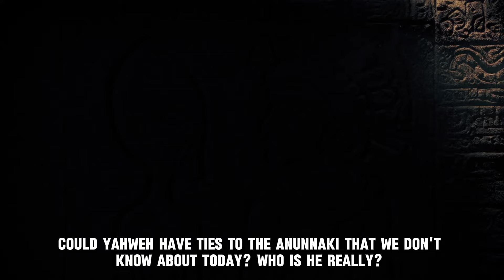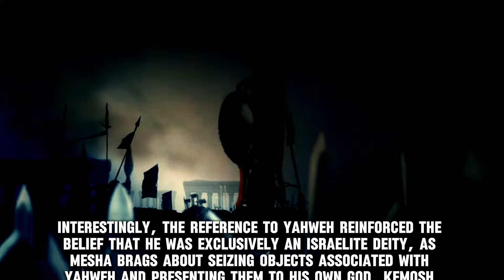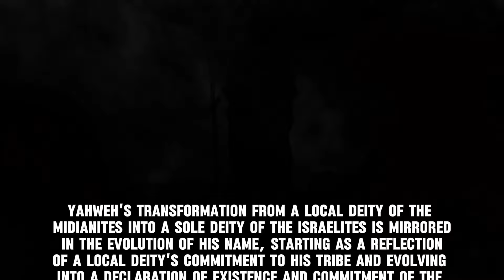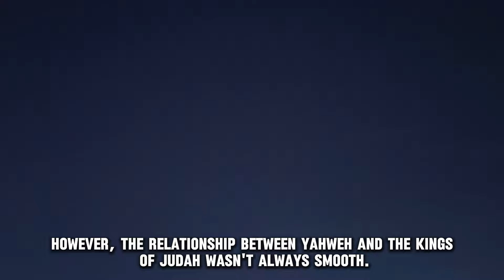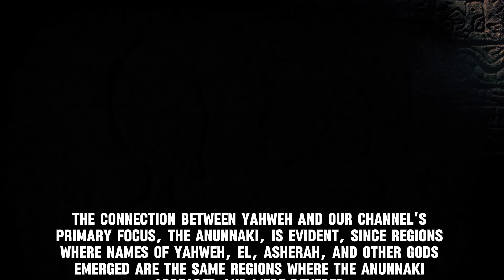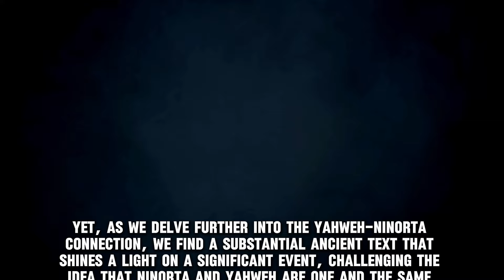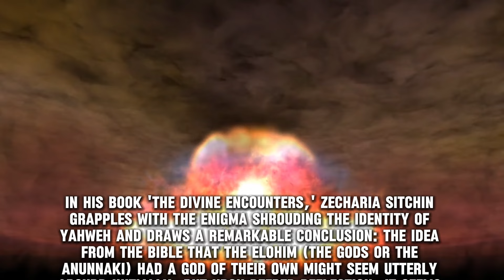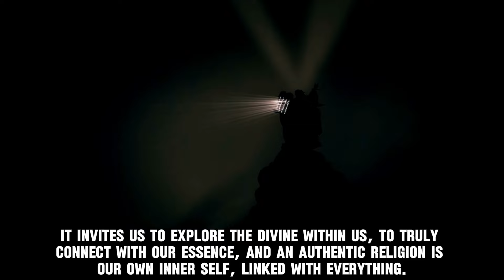True Origin of Yahweh: From Anunnaki to the God of the Bible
In the vast collection of gods and supernatural beings in human beliefs, the name 'Yahweh', the god of the Bible, stands out and has been remembered for many centuries. Why is this name so influential and deep? Could Yahweh have ties to the Anunnaki that we don't know about?

Today, we're stepping into the maze of the past, trying to understand the mystery surrounding one of the most powerful figures in the history of human religion - Yahweh. But who is he really? Is he an all-powerful god that is worshipped by religions that come from Abraham? And if not, who or what could Yahweh really be?

The holy books of Abraham's followers tell us about a god who seems to run a grand show in the cosmos. This god creates the universe, stars, animals, plants, people, and everything we know. This all-powerful Maker often goes by the name Yahweh in these texts. This name isn't just a tag, it's like a door that lets us see how people's ideas of god have changed over time. It represents our never-ending quest to understand the universe and our place in it. The name Yahweh has had a big effect on our shared history, shaping societies, influencing customs, and guiding the story of humanity.

Looking closely at Yahweh is more than just studying. It's like going on a trip into the heart of our culture, trying to understand our shared past. But what does this mean for our understanding of divinity? What mysteries might we uncover about our origins?

This trip takes us back to where civilization first started, in the ancient Near East. Could this be where the name Yahweh first emerged? Here, we start to dig into a fascinating and complex story.

Interestingly, this trip to the Near East brings us face-to-face with the Anunnaki, who were gods in ancient Mesopotamian myths. And as you might know, not only. These gods played a big role in stories about the world's creation and were worshipped by the Sumerians, Akkadians, Assyrians, and Babylonians. But could there be a link between these ancient gods and Yahweh? Is it possible that Yahweh grew out of, or even came from, these Anunnaki?

Finding these answers lets us uncover a hidden layer of ancient stories, changing how we understand the beginning of humans. There's an even older story hidden in the Genesis text that has been kept out of public view for hundreds of years because of translation mistakes and the rules of the Church. But what is this ancient tale trying to tell us? By the end of this journey, we hope to answer the big question: Who is Yahweh, the god in the Bible? And what implications does this have for our understanding of religion and spirituality?